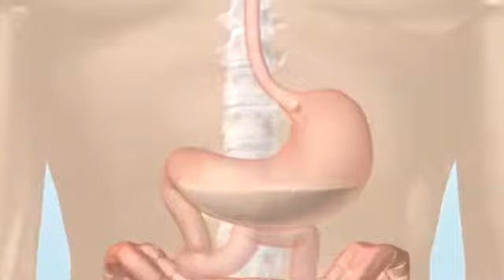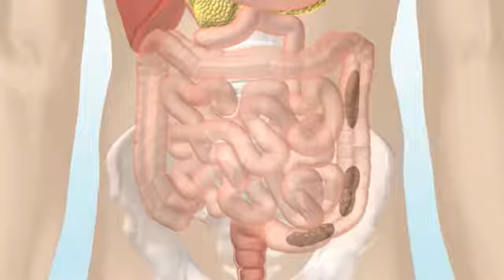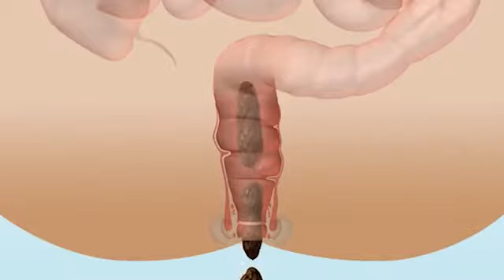yanda abinci yake narkewa a cikin dan adam How the Digestive System Works360p